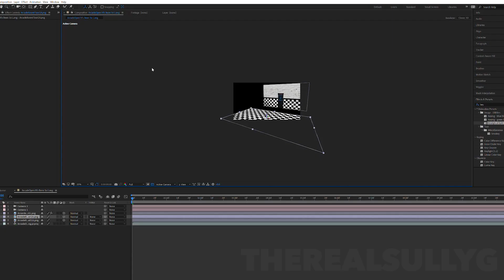BTS - It's Been So Long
Every once in a while, I get to make a video that tackles a different art style or aesthetic, and something that I really get to experiment with. Those are usually my favorite videos to make, and this one was no exception!